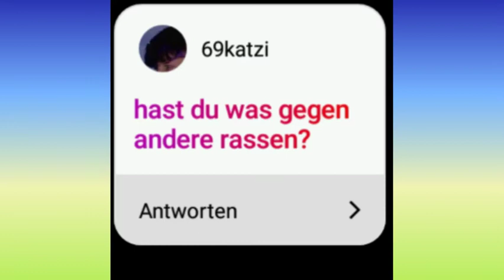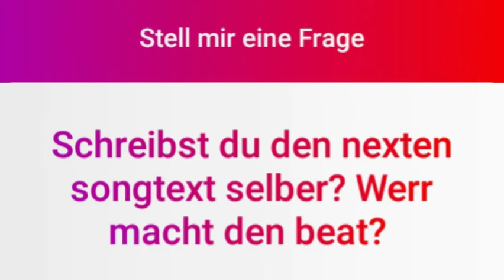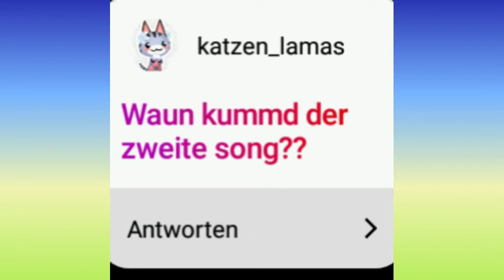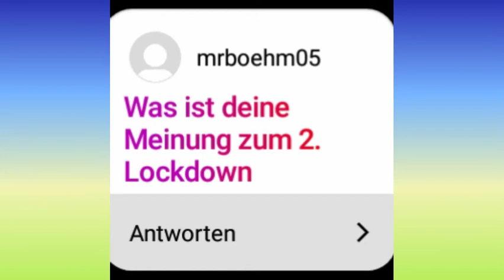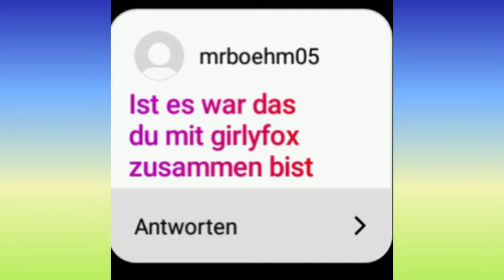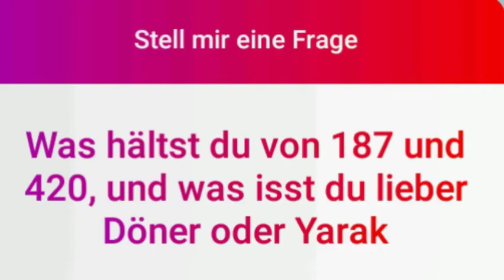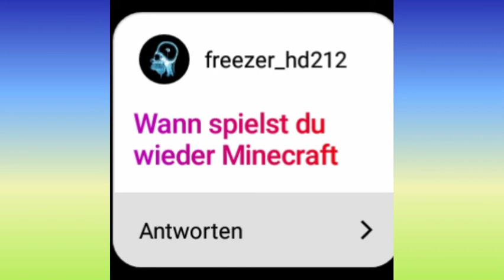Fragen und Antworten Teil 5